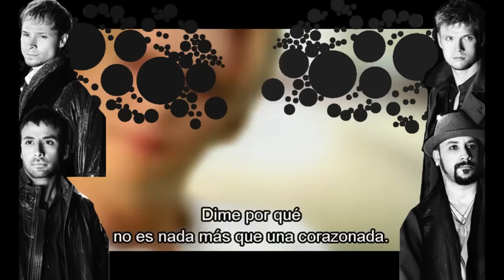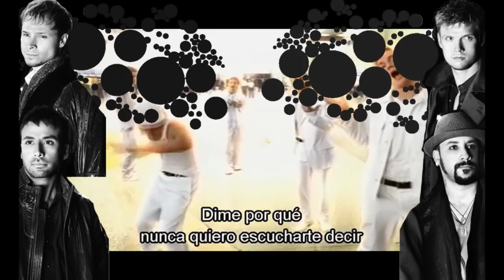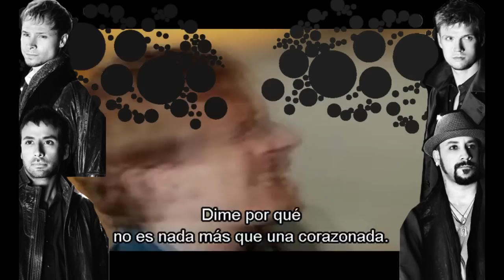BACKSTREET BOYS - I Want It That Way [Sub-Español] [HD]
Artista: Backstreet Boys
Álbum: Millennium
Fecha de lanzamiento: 1999

I Want It That Way (Lo Quiero De Esa Manera) es el primer sencillo realizado por Backstreet Boys de su tercer álbum Millenium. La canción es considerada el mayor hit del grupo hasta la fecha y fue una de los más grandes hits de 1999. Alcanzó el lugar #1 en más de 25 países, estuvo 23 semanas seguidas en las listas del United World Chart Singles, convirtiéndose en la canción más exitosa de una boyband.

En el video aparecen los integrantes en un aeropuerto preparándose para abordar un vuelo. Durante el video pueden ser vistos usando ropa negra y luego blanca, en el coro ellos comienzan a bailar. El video termina con ellos tomando el vuelo mientras dicen adiós a sus fans.

El video alcanzó #35 en "Muchmusic's 100 Best Videos."